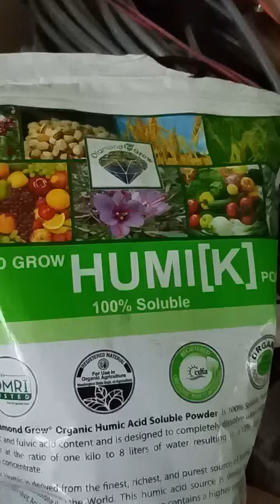Thử xem phải humic chính hãng không, Humic MỸ 120k-140k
Tan điều thấy ổn